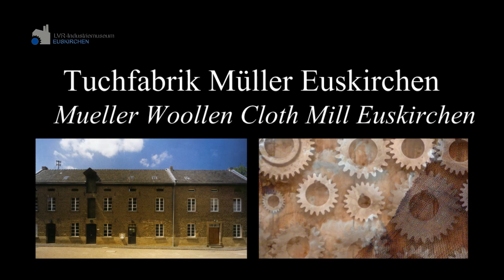Krempelmaschine / carding machine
Krempelmaschine oder Drei-Krempelsatz. Baujahr 1913 von C.E. Schwalbe, Werdau in der Tuchfabrik Müller im Industriemuseum Euskirchen. Aus lockerer Wolle entsteht zunächst ein Vlies, daraus das Vorgarn, welches anschließend im Selfaktor (Spinnmaschine) zu Fäden versponnen wird.

Carding machine, produced by C.E. Schwalbe, Werdau in the yaer 1913 at the LVR Industrial Museum Euskirchen, Mueller Woollen Cloth Mill. Fleece is made of tousled wool fibres and then beeing twisted to creat a loose slab yarn for spinning in the next station selfactor.